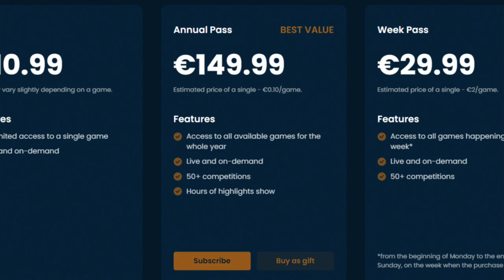The Kingdom Calls EP06 - Intermediate Football Championship 2024 Preview